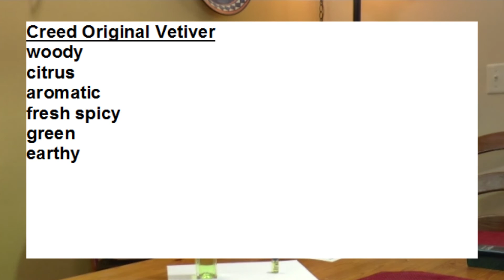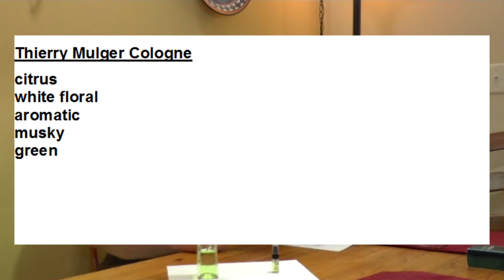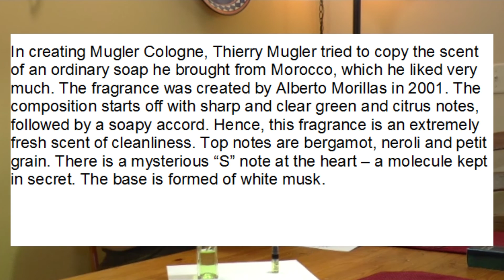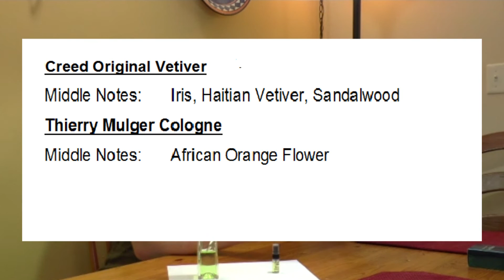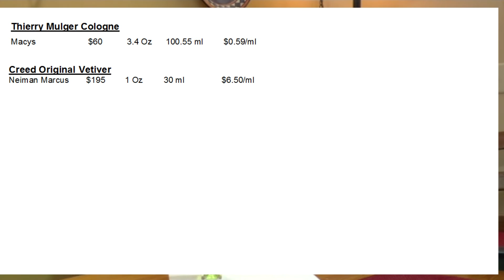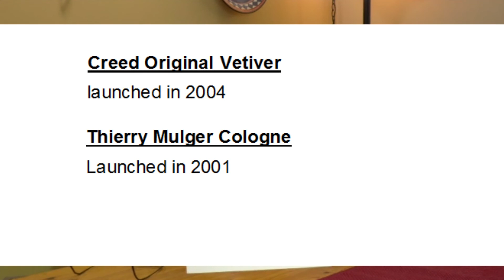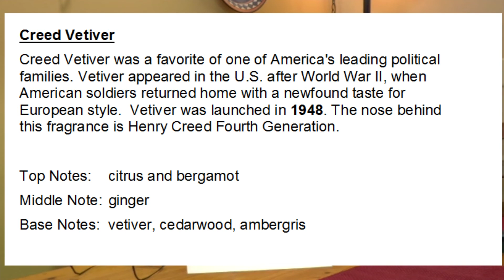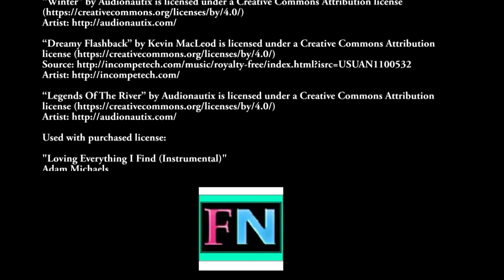COMPARISON: Creed Original Vetiver & Thierry Mugler Cologne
In this video I compare Creed Original Vetiver and Thierry Mugler Cologne, two fragrances that have been said to be somewhat alike.
INFORMATION CREDITS:
The fragrance-related information displayed visually in video is from fragrantica.com

"Loving Everything I Find (Instrumental)"
Adam Michaels
Album: 2simple
Pub.: Freeplay Music